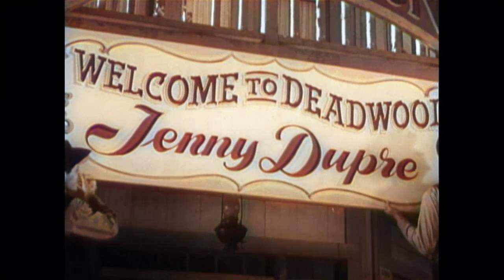Shotgun Slade - A Flower for Jenny | EP28 | COLORIZED | Old Western Show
Colorized Western Series: Shotgun Slade - Episode 28 - A Flower for Jenny - Slade serves as bodyguard to primadonna performer Jenny DuPree, who is receiving death threats and a dwindling number of roses from an assassin who bills himself as her "ultimate admirer."

A Flower for Jenny
Director: Will Jason
Writers: Frank Gruber (creator), Paul King (story)
Stars: Scott Brady, Dianne Foster, Robert McQueeney
Genre: Western
Language: English
Release Date: 29 April 1960 (USA)
Filming Locations: Medicine Bow, Universal Studios - 100 Universal City Plaza, Universal City, California, USA

Storyline:
Slade serves as bodyguard to primadonna performer Jenny DuPree, who is receiving death threats and a dwindling number of roses from an assassin who bills himself as her "ultimate admirer."

SUPPORT US!

MORE SERIES!